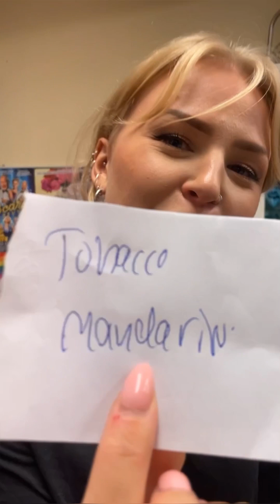HOW I GOT THROUGH OUR FIRST TWO SHOW DAY theatre perfume 🌺backstage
Greetings, fabulous viewers! 🌈 Join me for another peek into my life as a gay vegan living in Sweden and working as a dresser at a musical in the heart of Stockholm. Today's adventure includes a dash of shopping, showtime magic, and a delightful fragrance discovery! 💃✨

In the break between our two electrifying shows, I couldn't resist sharing a little shopping secret with Johanna. I suggested she head to the department store Åhlens and visit the BYREDO counter to sample the exquisite perfume, TOBACCO MANDARIN. And guess what? She absolutely loved it! There's something special about finding the perfect scent to brighten your day. 🛒🌸

As the second show of the day approaches, Nathalie Lodell takes a moment to stretch her legs and soak in the backstage ambiance. With the actor Martin still unavailable, the talented Hjalmar Freij steps into the role of Mårten, ensuring our production runs smoothly. It's a testament to the flexibility and dedication of our theatre family. 🎭🌟

Join me in savoring the backstage moments, exploring the world of scents, and celebrating the resilience of our theatre family. 😘🎶